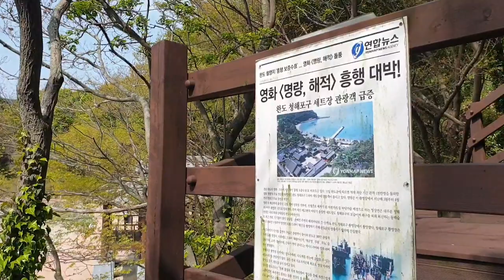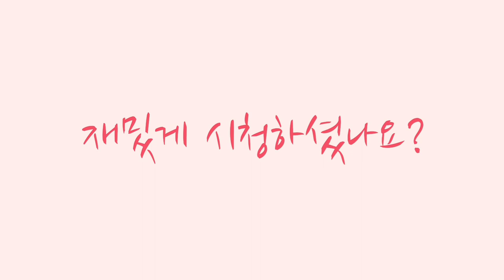완도여행추천지/청해포구 촬영장 Filming location for Korean historical dramas#아이들과여행하기좋은곳#​ travel # 40여편의 영화.드라마촬영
김수로 신돈 대왕세종 서동요 바람의나라 해적 이산 신기전 근초고왕 시라LIFE Jeolla-do travel
청해포구촬영장🎈 전남 완도군 청해진서로 1161-8
드라마, 영화, CF촬영 명소로 알려져 있는 청해포구촬영장은 국내 유명한 영화와 드라마를 촬영했던 옛스러운 초가지붕, 저잣거리와 돌담길, 드라마 속의 고시대 의상체험을 할 수 있다.
옛날 선조들이 즐겼던 투호, 윳놀이, 제기차기, 손바닥 씨름, 굴렁쇠 등 전통 민속놀이와 농기구, 절구, 맷돌, 다듬이, 물지게 등의 농경 생태체험 학습도 할 수 있다.
해변 산책로와 금빛 해변을 배경으로 세트장이 마련되어있어서 맑고 신선한 바닷바람과 가슴깊이 스며드는 저녁 노을은 서남권 해역에서 가장 아름답고, 전망 좋은곳으로 선정되었다.
The Cheonghaepo-gu filming site is located at 1161-8, Cheonghaejinseo-ro, Wando-gun, Jeollanam-do.
The Cheonghae Port Filming Site, which is known as a popular spot for filming dramas, movies, and commercials, allows you to experience the old thatched roofs where famous domestic movies and dramas were shot, streets and stone walls, and ancient costumes in dramas.
Traditional folk games such as Tuho, Yutnori, Jegi-chagi, palm wrestling, and hoops enjoyed by our ancestors in the past, as well as farming ecological experiences such as farming tools, mortars, millstones, trimmings, and bites are also available.
With a seaside promenade and a golden beach in the background, a set site was prepared, so the clear and fresh sea breeze and the evening glow that penetrated deeply were selected as the most beautiful and scenic spot in the southwestern region.